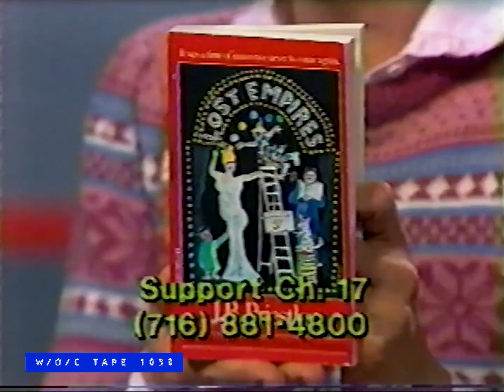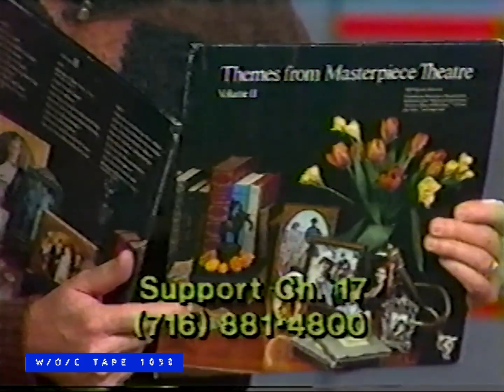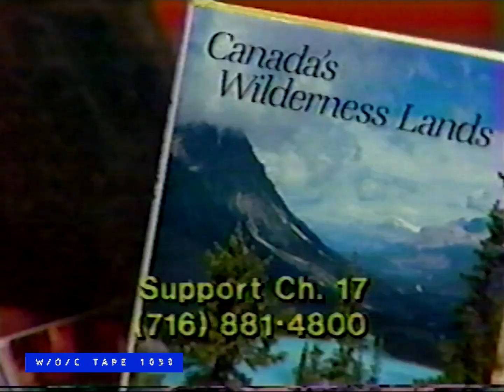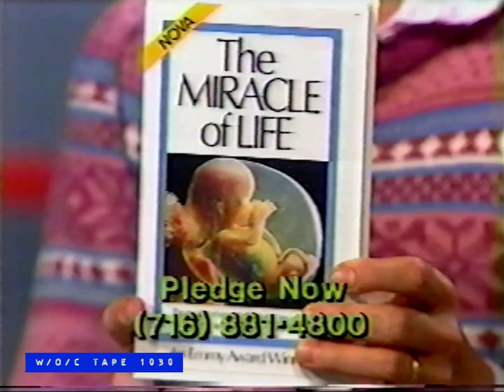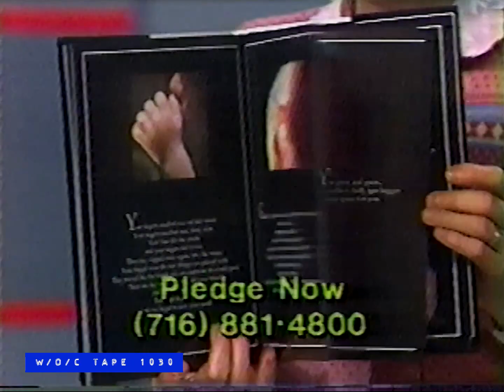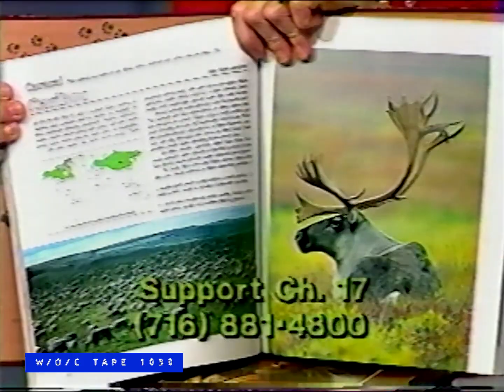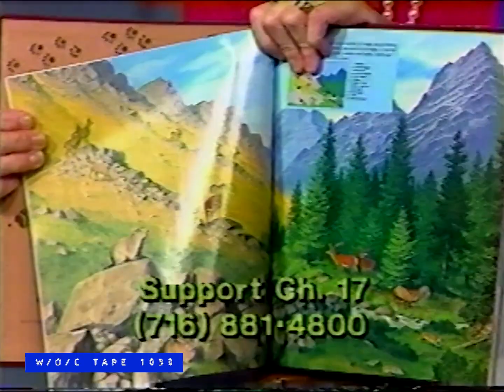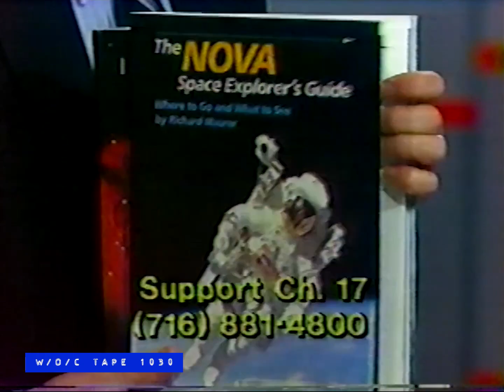WOC Tape 1030 Pledge Drive Segments Compilation - 1987